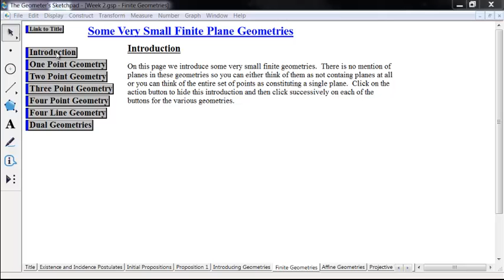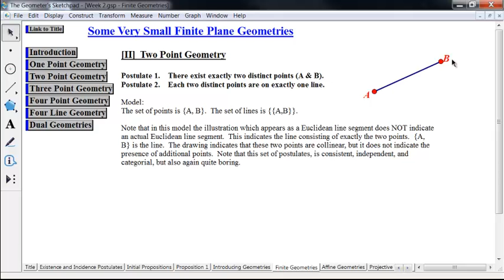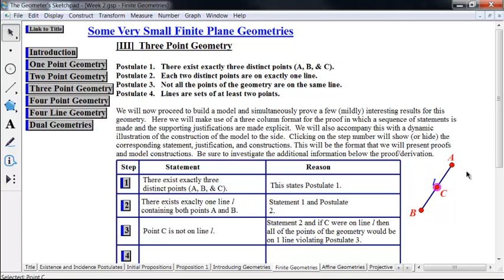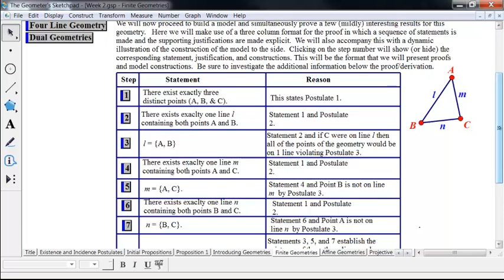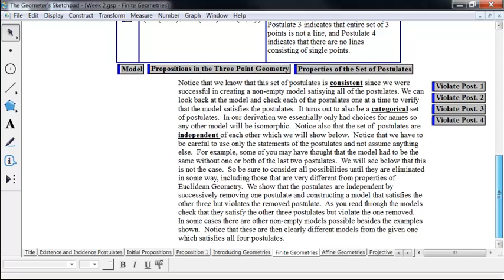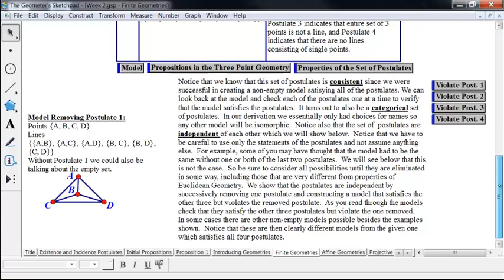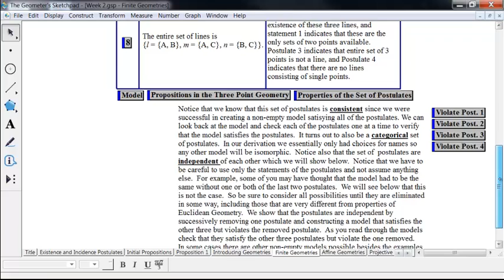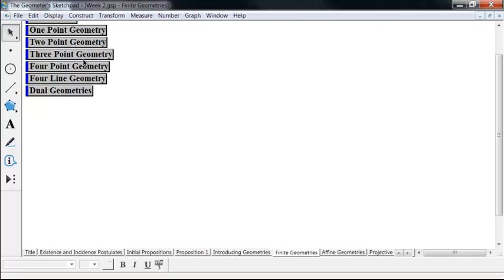Geometry (older video) 1, 2, 3 Point Geometries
Here we give sets of postulates leading to some very small finite geometries with 1, 2, or 3 points.